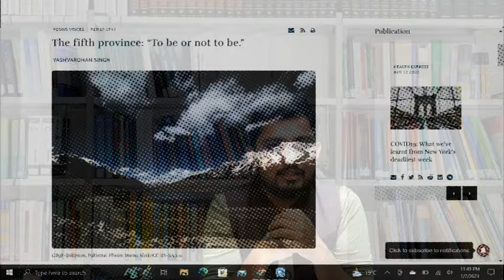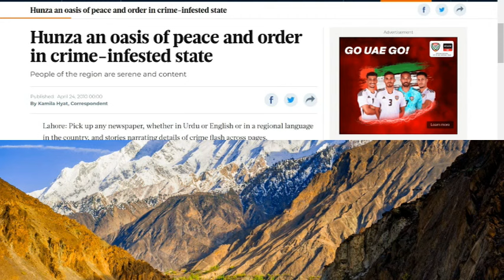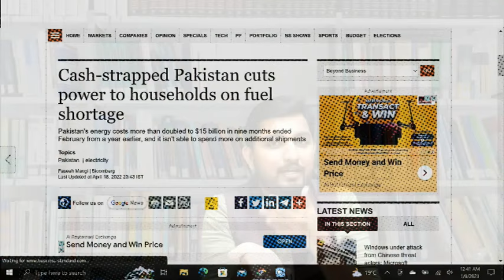Gilgit Baltistan || Documentry And History bout Gilgit Baltistan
Gilgit Baltistan is renowned for its spectacular natural beauty. Unique landscapes, evergreen forests, cold deserts, snowcapped mountains, and great cultural heritage are the attractions. It is a famous tourist place and has always been a paradise for mountaineers, trekkers and landscape-loving people.
In the 14th century, Sufi Muslim preachers from Persia and Central Asia introduced Islam in Baltistan. Famous amongst them was Mir Sayyid Ali Hamadani who came via Kashmir while in the Gilgit region Islam entered in the same century through Turkic Tarkhan rulers.
Various types of caps are used. The most popular cap is the beautiful embroidered Iraghi cap with the traditional piece of the jewel called silsila. Many other types of caps are used in various regions. The customs of wearing caps is also common in Gilgit Baltistan, especially during events like bridal makeup.